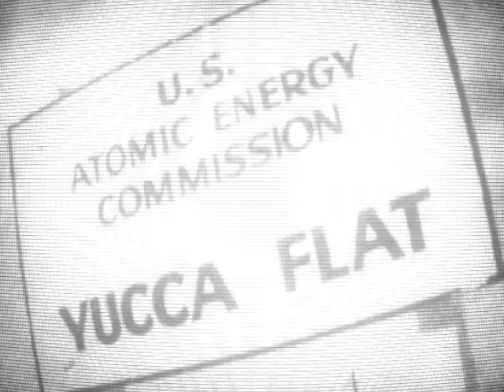Squillo - NOBODY KNOWS [visualizer]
comment  vid suggestions